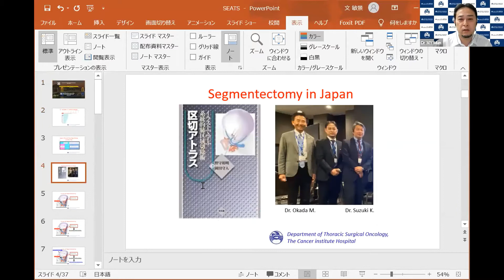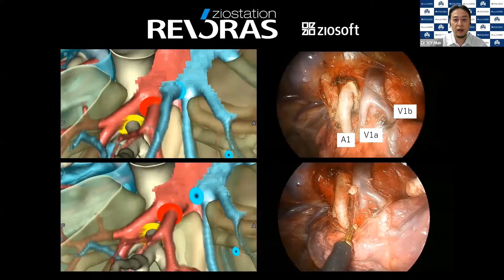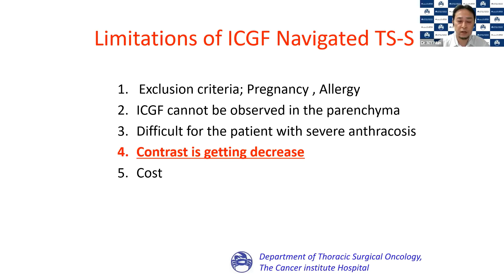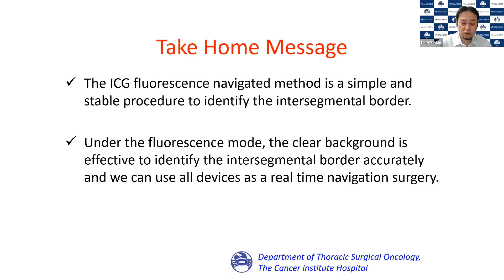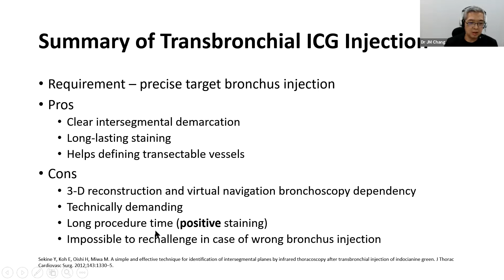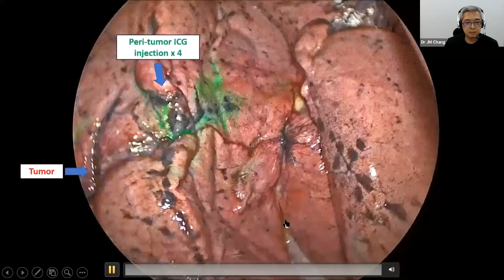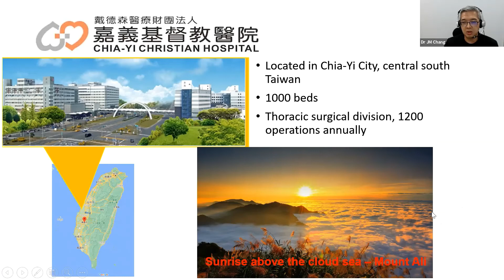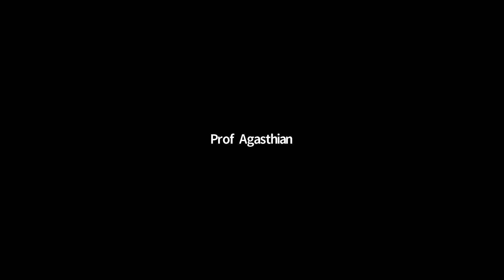SEATS WEBINAR SERIES 26th October 2020 - Fluorescence -Guided Surgery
Chaired by Dr Agasthian is a General Thoracic Surgeon who specializes in treating various lung diseases, especially lung cancer. He was the lead surgeon for the first lung transplant carried out in Singapore in 2000. Dr Agasthian currently practices in Mount Elizabeth Hospital in Singapore.

Our first presenter is Associate Prof.  Mingyon Mun MD, PHD, who is Director, Department of Thoracic Surgical Oncology Cancer Institute Hospital, Tokyo, Japan.

Our second speaker is Dr  Chang Jia Ming MD, PHD. Division of General Thoracic Surgery, Department of Surgery,  Chia-Yi Christian Hospital.